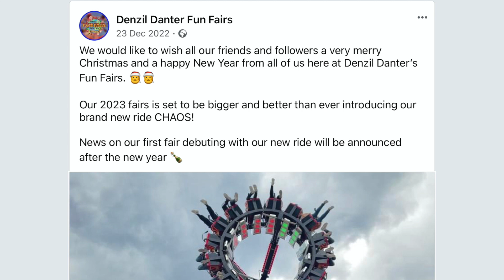This Month In UK Funfairs - December 2022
The UK's 10th outwards facing ConFolding Group Extreme, than an upcoming 11th, the "Extreme" Miami leaves Funland Hayling Island for new ownership and more all this month in UK fun fairs!